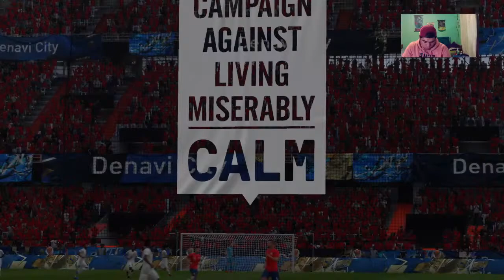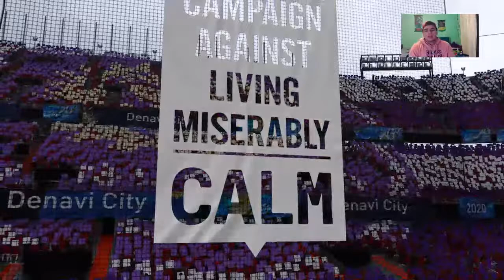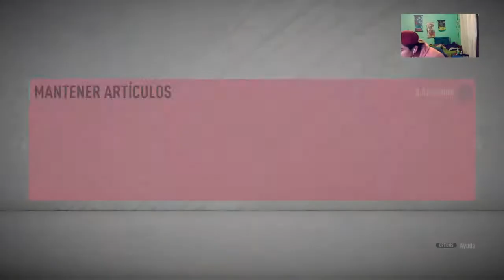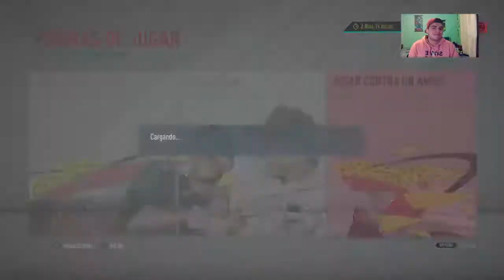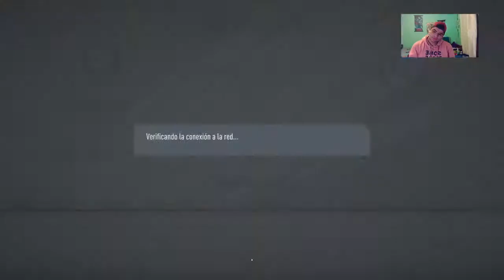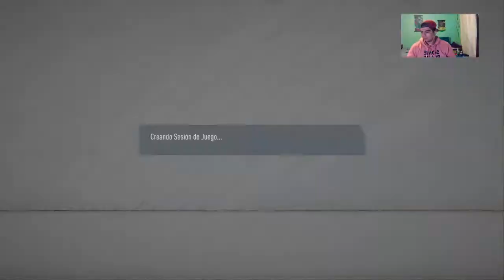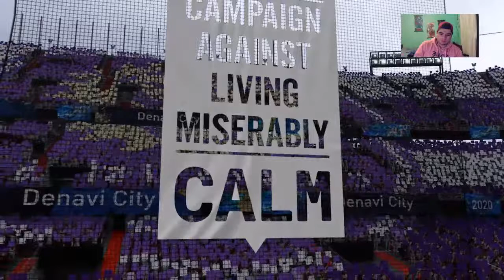CHAPITA FUENZALIDA+SORTEO-FIFA 20